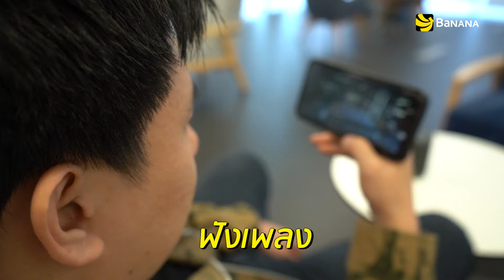รีวิว B&O Beosound Explore ลำโพงบลูทูธแบบพกพา สุดพรีเมียม | BNN Review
BNN Review มีลำโพงบลูทูธน่าใช้ แบบพกพา ปี 2022 มารีวิวให้ดูกับ B&O Beosound Explore ลำโพงไร้สายที่เชื่อมต่อด้วย Blurtooth 5.2 ที่ดีไซน์พรีเมียม คุณภาพเสียงดี และขนาดเหมาะแก่การพกพา ใครกำลังมองหาลำโพงไว้ข้างกายซักตัว ตัวนี้ตอบโจทย์มากๆ

ซื้อ B&O Beosound Explore ราคาพิเศษ